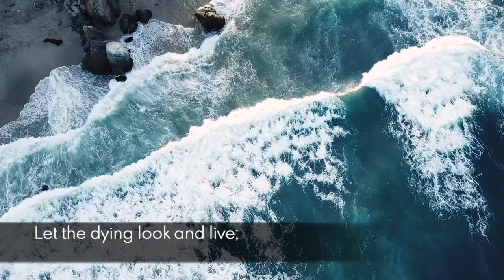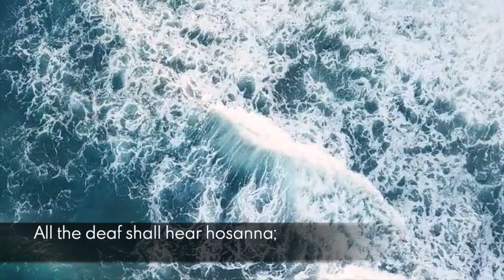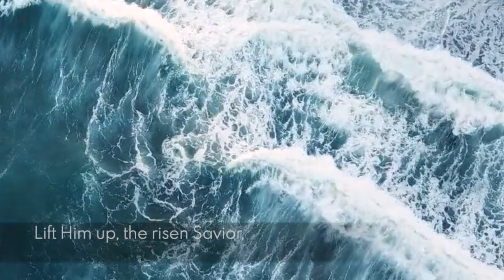371 SDA Hymn - Lift Him Up (Singing w/ Lyrics)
Lift Him Up

Want to support? Click on “Thanks” above 👆👆👆And THANK YOU for your continued prayers! 🙏